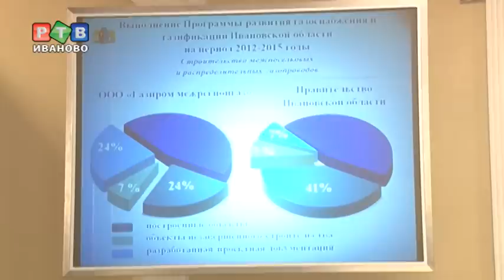Ивановцы должны миллиард за газ